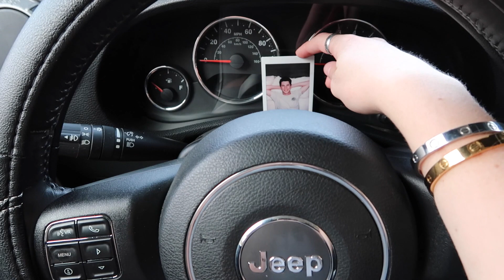CLEAN + DECORATE MY CAR WITH ME | 2020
Thank you guys so much for watching!! Comment some future video ideas for me to do and I will definitely do them!